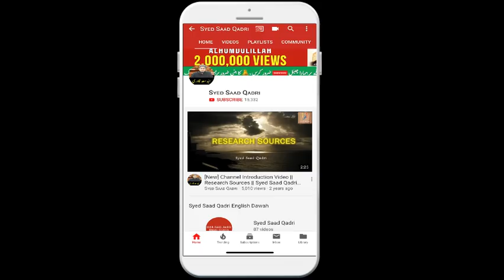Jannatiyon ke 120 safain